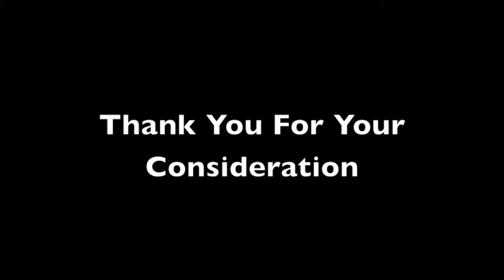Matt Allen Waterpolo Goalie 2014-2015 Season Highlight Film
waterpolo highlight video